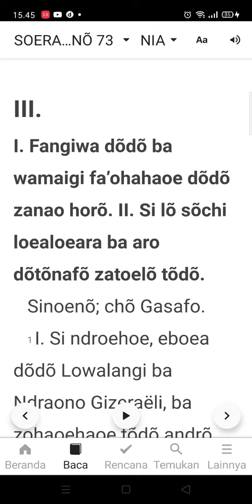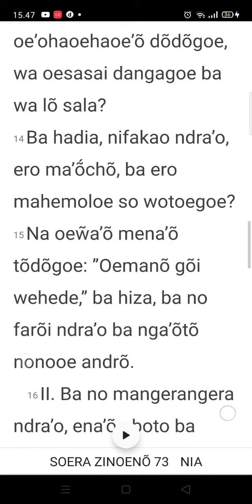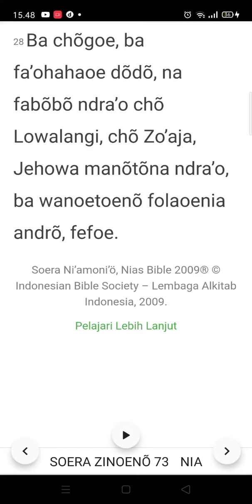Sura Ni'Amoni'o - Sura Zinuno f. 73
Sura Zinuno faza 73

sura zinuno, sura ni'amoni'o, denninger, ono niha, li niha, bahasa nias, bnkp, onkp, gnkp, turia somuso dodo